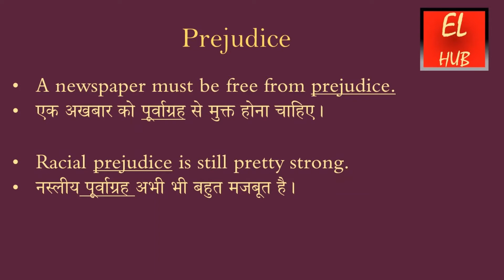Prejudice meaning in Hindi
Prejudice का हिंदी में मतलब.Prejudice Meaning in Hindi with examples